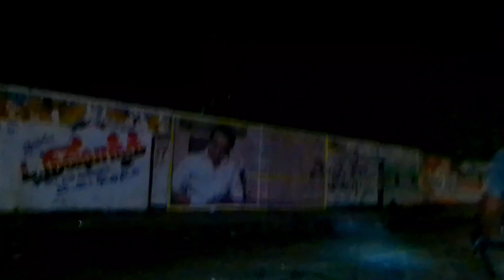Cycle trip to Chembarambakkam Lake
Chembarambakkam lake is a lake located in Chennai, Tamil Nadu, India, about 25 km from Chennai. It is one of the two rain-fed reservoirs from where water is drawn for supply to Chennai City, the other one being the Puzhal Lake. The Adyar River originates from this lake. A part of water supply of the metropolis of Chennai is drawn from this lake. This was the first Artificial lake built by Rajendra Chola I the son of Rajaraja Chola and Thiripuvana Madeviyar, prince of Kodumbalur

Chembarambakkam lake was known as Puliyur Kottam. It is one of the 24 kottams (villages) that existed even during the later Chola period in Thondai Mandalam which had Kanchipuram as its headquarters. The lake was built by Rajendra Chola, the son of Rajaraja Chola. [2]

The Full Tank Level is 85.40 ft (26.03 m).
The Full Capacity (mcft) of the lake is 3,645 million ft³ (108 million m³).
The Level of the tank in feet is 75.60 ft (23.04 m).